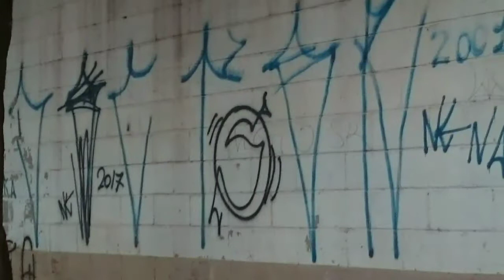Pixacao abc DOCTOR NE S,C,S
ABC É NOIS
DOCTOR n